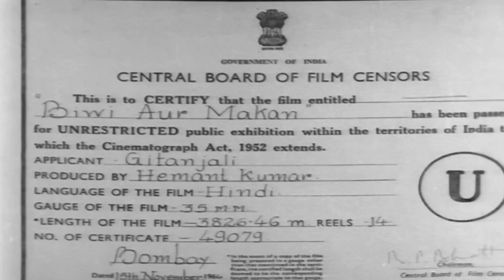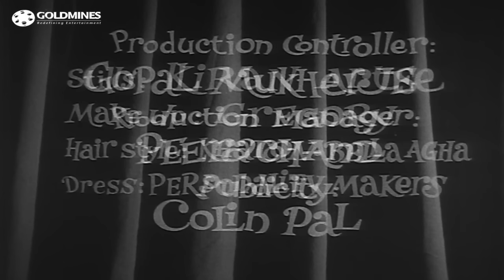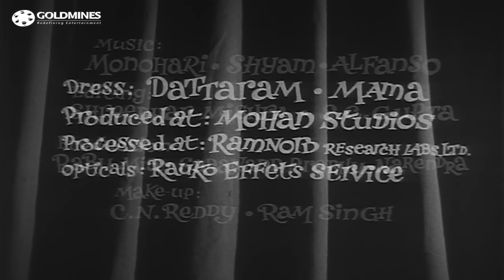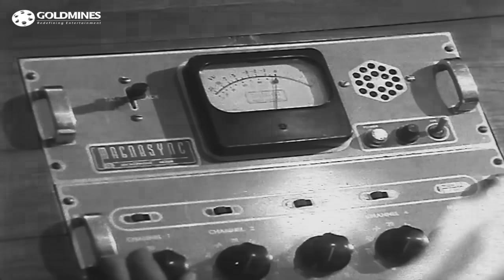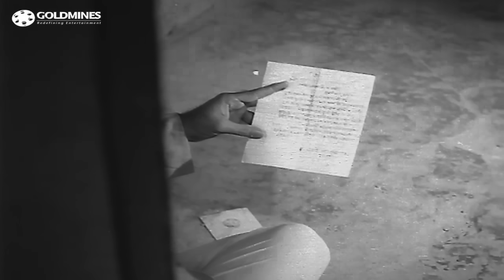Biwi Aur Makan (1966) Full Hindi Movie | Biswajeet, Kalpana, Mehmood, Shabnam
The movie story deals with Four young men who re-locate from a village in India, to a big city. While attempting to access accomodation, they are repeatedly told that rooms will only be rented to married couples, not to bachelors. Frustrated at this, two of them disguise themselves as women, and pose as wives for the other two males. They are able to secure accomodation with the Mishra family. Complications arise when the two "women" fall in love with Mishra's two lovely daughters.